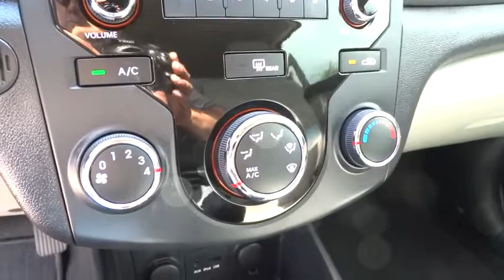2012 Kia Forte Koup San Antonio, Austin, Houston, New Braunfels, Helotes, TX N51838A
2012 Kia Forte Koup
2012 Kia Forte Koup EX - Stock#: N51838A - VIN#: KNAFU6A22C5569664

Gunn Nissan
12838 San Predro

This 2012 Kia Forte Koup EX is a sporty ride with excellent fuel economy! It has a Clean Carfax! It comes equipped with Ipod Interface, Bluetooth, Alloy wheels, Power windows, Radio: AM/FM/CD/MP3/Satellite Audio System, Remote keyless entry, and Steering wheel mounted audio controls. San Antonio, Nissan, Bexar, 78209.Are you looking for an used vehicle that is in incredible condition? Well, with this outstanding-looking 2012 Kia Forte Koup, you are going to get it.. This car will take you where you need to go every time...all you have to do is steer! Gunn Nissan - Come experience for yourself why we have the best reputation in San Antonio!